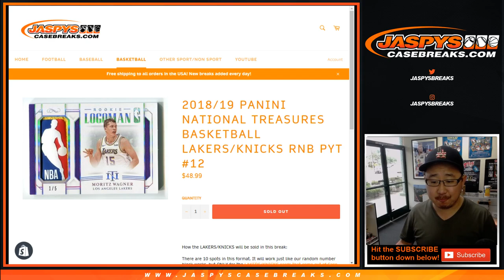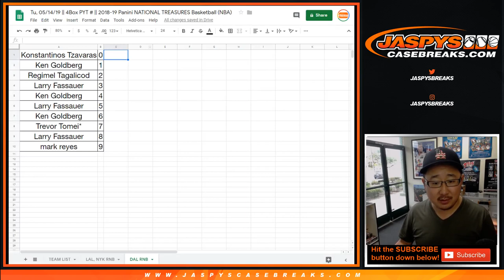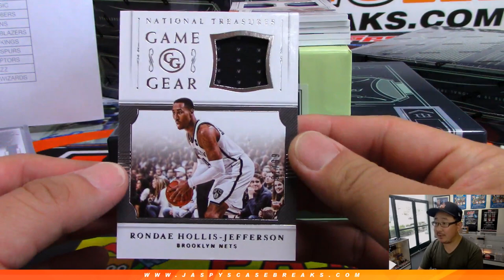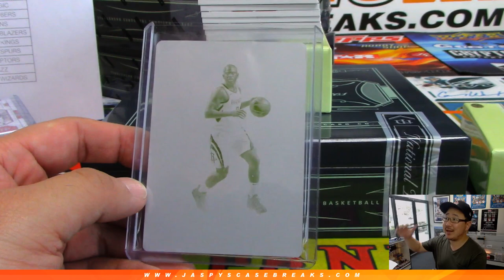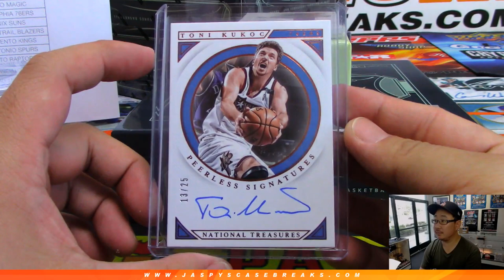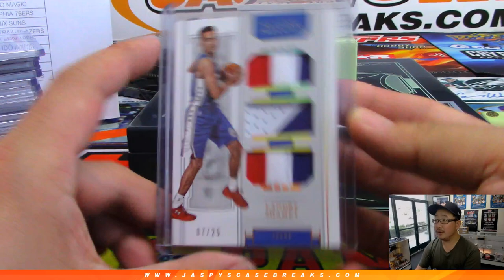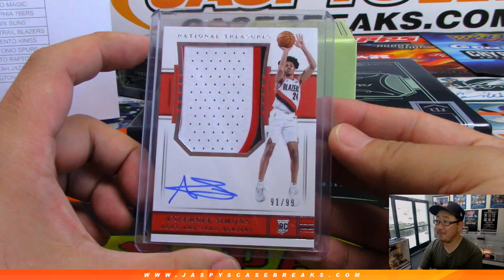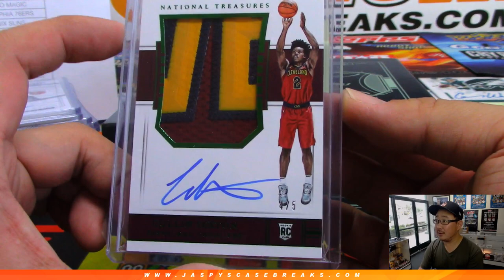Tu, 05/14/19 || 4Box PYT #12 || 2018-19 Panini NATIONAL TREASURES Basketball (NBA)